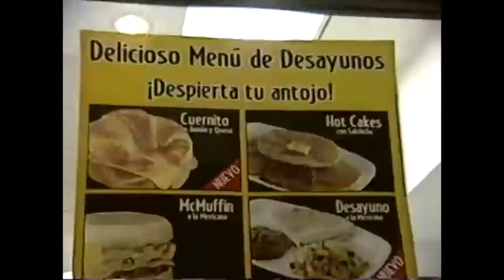Maya in Mexico: The Puerto Vallarta Esplanade (Malecón) at Night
In 2002, Maya and I traveled around Mexico with one of my Spanish students, a teenager named Aretha. We visited Maya's Papi's family in Compostela and invited them to join us in Puerto Vallarta.

On the Malecon, we enjoyed the sand sculptures on the beach, also the street entertainment.

En 2002, Maya y yo viajamos por México con una de mis alumnas de español, una adolescente llamada Aretha. Visitamos a la familia del Papi de Maya en Compostela y los invitamos a unirse a nosotros en Puerto Vallarta.

En el Malecón, disfrutamos de las esculturas de arena en la playa, también del entretenimiento callejero.